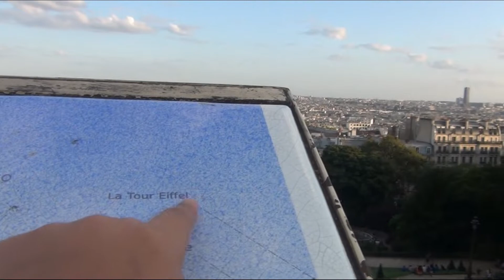I Went To Paris!! Part 8 - 2/3 (Travel Vlog)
💖Here's the next episode!💖

💙Don't forget to RING that NOTIFICATION 🔔 BELL, to get my latest videos.💙
💜LIKE 👍 the video if you well, liked it.💜

If you see this comment, "PARIS", if you have been to Paris, and also to let me know that you read the whole description.